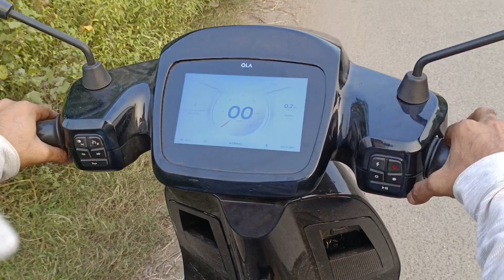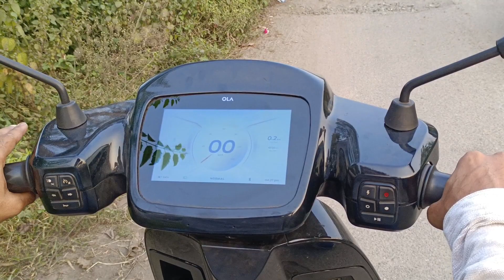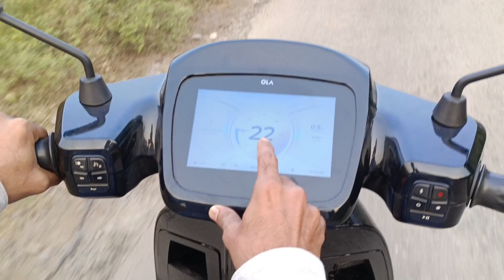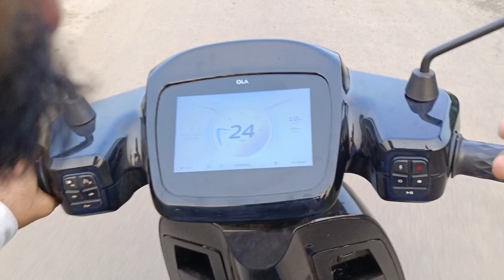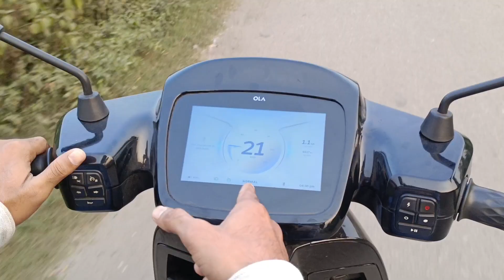ola s1 pro में cruise control कैसे काम करता है ।। ola electric scooter cruise control live test ।।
Hello friends, myself Shahbaz owner of "Xplore Auto" channel..aaj ki is vedio mai aap log janenge ki  ola S1 pro mai cruise control kaise kaam karta hai.

how to increase battery life of ola s1 pro
ola S1 pro after 15000 km real life review
ola S1 pro after 15000 km ownership review
how to change ola s1 pro tyre
how to buy a second hand ola electric scooter
how to buy a second hand ola s1 pro

xplore auto